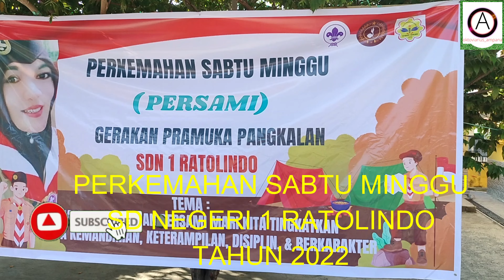Perkemahan Sabtu-Minggu SD Negeri 1 Ratolindo Tahun 2022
Tonton terus Channel @oktovianus_ampana